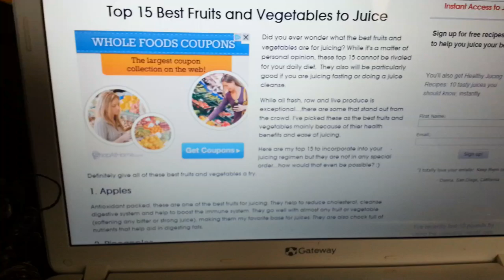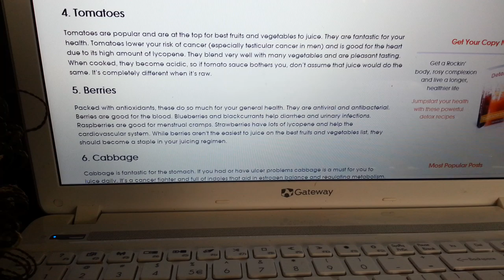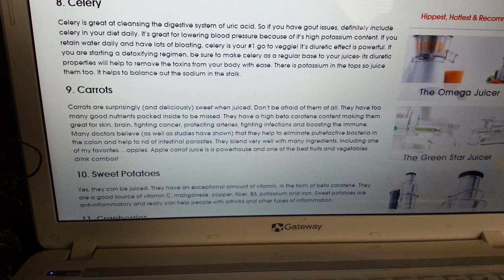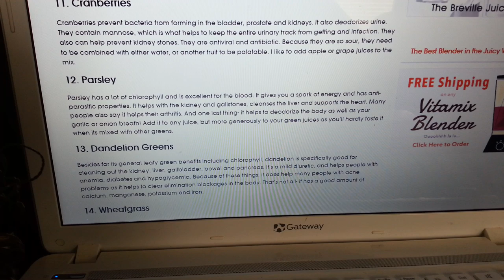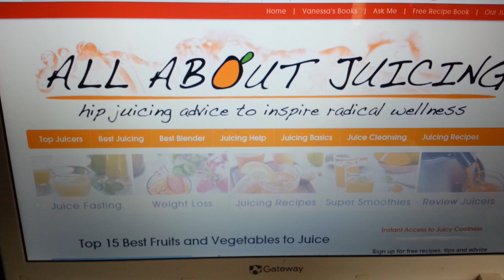Grocery List for fruits and vegetables for juicing